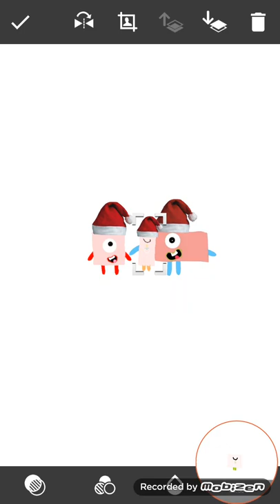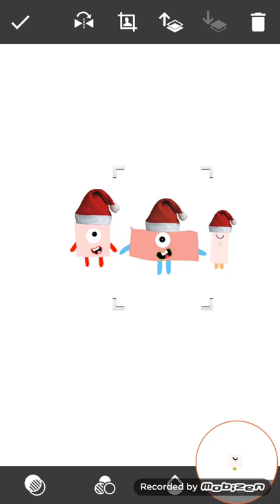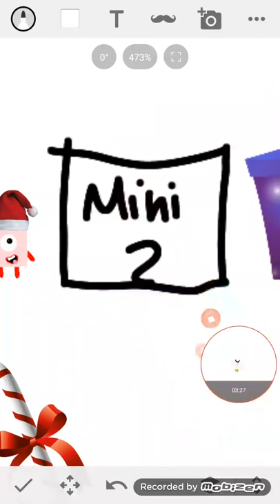Numberblocks: Christmas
Half Quarter and Eighth we're good blocks this year, even though Eighth only existed for 6 months...